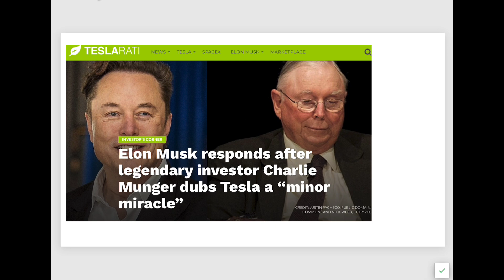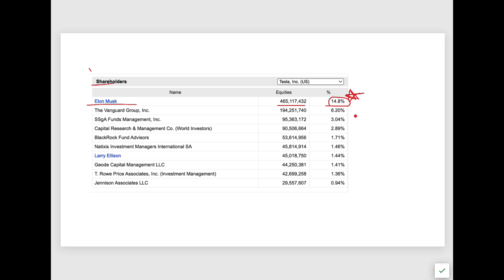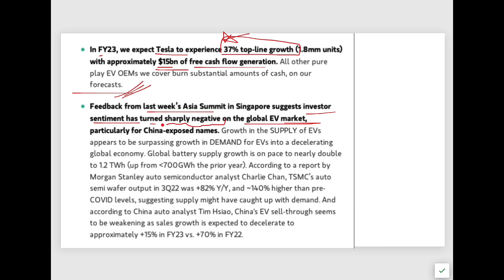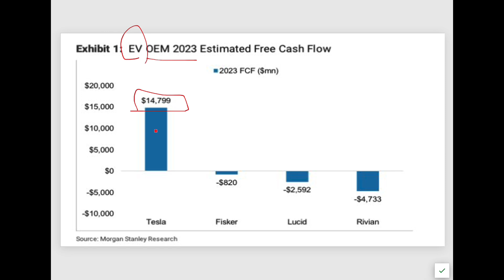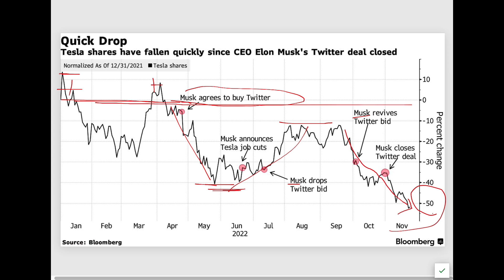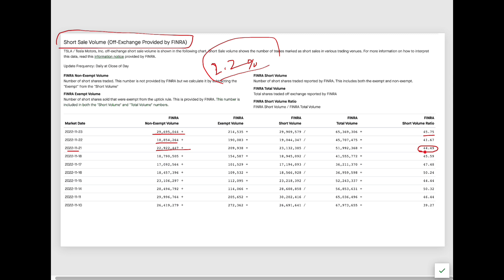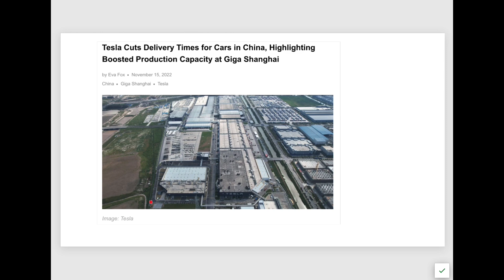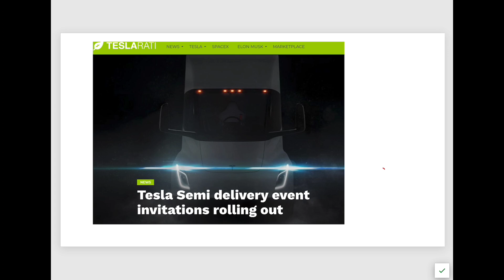테슬라 총정리! 테슬라 주주라면 이정도는 알고 가자! /적정주가, 벨류에이션, 약점, 기회, 재무재표, 현금흐름, 기관투자흐름, 공매도 흐름, 남은 호재들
라방 월화목금토~밤9시반(미동부아침8시반); 투자원칙과 비중공개 미투리정모는 미동부 토요일 밤9시반(미동부아침 9시)입니다~ 테슬라, 팡, 스마트카, 바이오, 드론, AR, 반도체+가치주주식 다룹니다~^^  미투리 마을 정모는 2025년 10월 첫째주 토요일 낮12시 엠파이어 스태이트 빌딩 전망대에서 할 예정입니다~ ^^ 2026년 정모는 올란도 디즈니월드~^^

오늘도 기쁜 하루되세요~영상제작을 위해 열심히 리서치하고 있습니다~좋아요, 구독, 알람설정과 댓글은 저의 영상제작에 큰 힘이 됩니다~💎미투리 마을은~ 마진,x3레버리지,신용,뿌리뽑기,몰빵,코인,개코인,도박 NO👎 rsi과열시열매따기(안따도 돼요) 💕💕 항상 분할매수,분산투자,원칙고수,생각많이하기,아무도믿지마,과열시 조심~💎

SNAP
QCOM   콸컴
MSFT